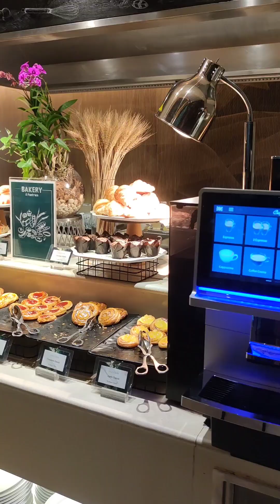รีวิวโรงแรมบันยันทรีกรุงเทพฯ